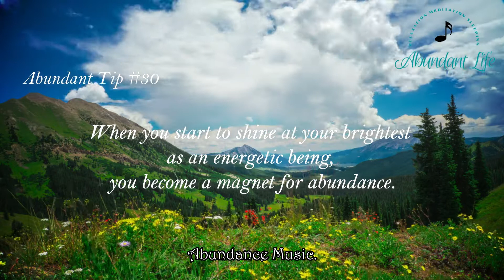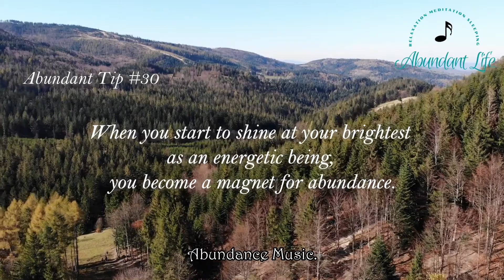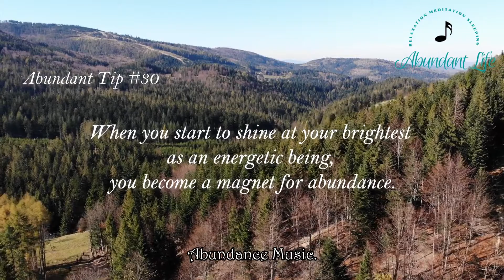Abundance music while working